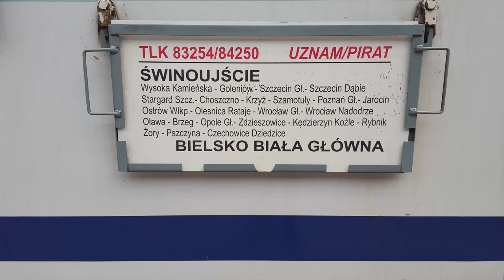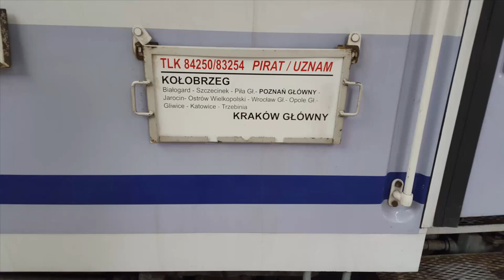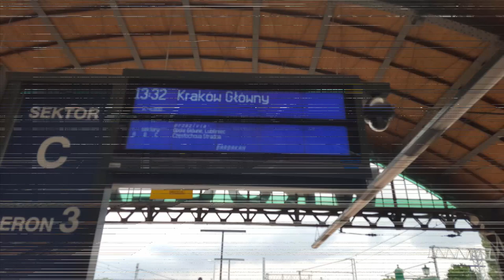Lipcowa składanka ze stacji Wrocław Główny i opóźnione nocne pociągi sezonowe PKP Intercity.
Składanka kilkunastu pociągów w lipcowe południe na stacji Wrocław Główny oraz opóźnione nocne pociągi sezonowe PKP Intercity.

Spis Treści:
1. EP07-355 z TLK 84250/1 Pirat do Bielska-Białej. |00:00|
2. Wymiana EP07-1011 na EP09-002 na IC 83104/5 Światowid do Przemyśla/Zamościa. |01:27|
3. ED250-001 podstawia się jako EIP 6104/5 do Warszawy. |04:14|
4. EP07-1054 z TLK 83254/5 Uznam do Krakowa. |05:11|
5. EU07-353 z TLK 48156/7 Gwarek do Ustki. |06:42|
6. EU07-216 z IC 63102/3 Lubomirski do Przemyśla. |08:06|
7. Wymiana EP09-010 na EP07-174 na IC 38100/1 Barbakan do Szczecina. |09:26|
8. EP07-1051 z TLK 62102/3 Sztygar do Lublina. |12:01|
9. EP07-1036 z TLK 65110/1 Kormoran do Olsztyna. |12:40|
10. EP07-1008 odjeżdża od pociągu TLK 16100/1 Śnieżka z Warszawy. |13:18|
11. EP09-010 z IC 83100/1 Barbakan do Krakowa. |13:47|
12. EP07-1002 z TLK 62100/1 Morcinek do Kielc. |14:37|
13. EP09-006 z IC 65104/5 Pomorzanin do Gdyni. |15:40|

Województwo: Dolnośląskie
Miejscowość: Wrocław
Stacja: Wrocław Główny
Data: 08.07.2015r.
Godzina: 11:00 - 14:00
Przewoźnik: PKP Intercity